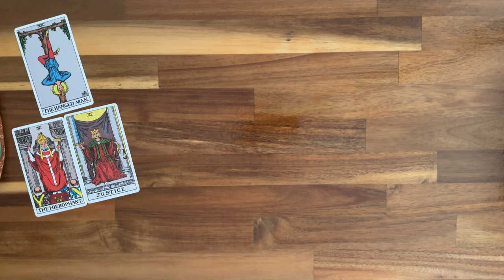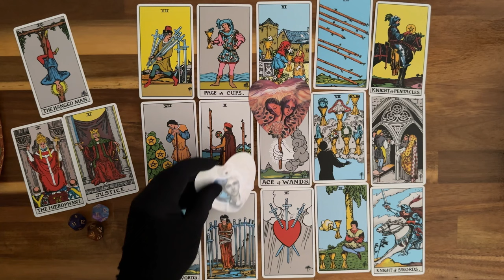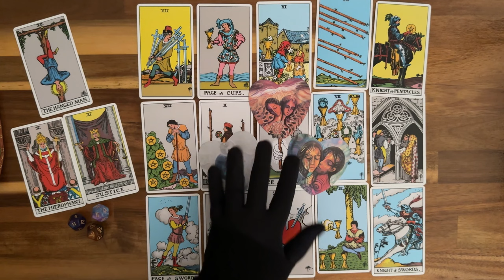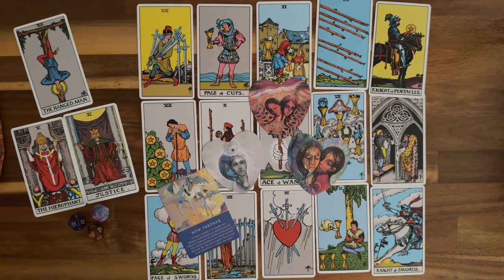🙀♋ KREBS Große Veränderungen stehen bevor, der Erfolg wird bald kommen 💶💛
Unterstütze mich in den Kommentaren, indem du diese Emoji hinterlässt, um Wohlstand in dein Leben zu bringen: 💶💛 ✨ ✨